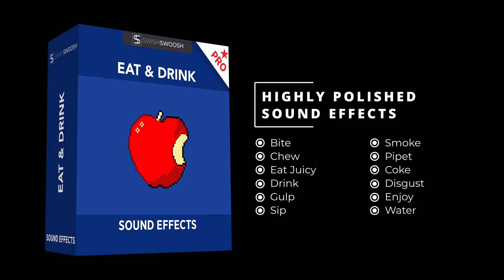Eat & Drink Sound Effects PRO Pack for Sound Professionals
📣SwishSwoosh Presents!
Introducing the most comprehensive and detailed sound pack in the eat and drink category! Eat & Drink Sound Pack offers a wide range of realistic and 24bit/192kHz recorded sounds that are perfect for customization in your projects. It features a diverse range of foods and drinks, including apples, carrots, chickpeas, cornflakes, cucumbers, popcorn, pretzel, rusk, wafer, water, coke, soda, and more. Each item was carefully chosen for its unique texture and sound, ensuring that the pack offers a wide range of crunchy, juicy, and crackling sounds that will add depth and realism to your project.